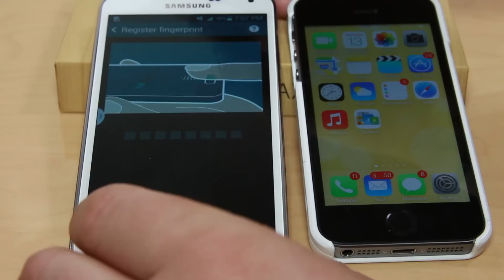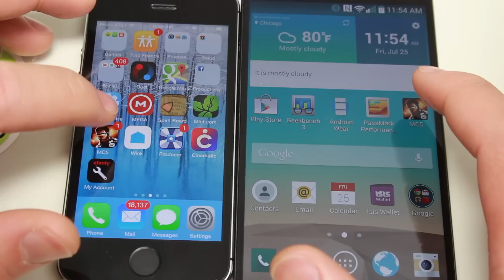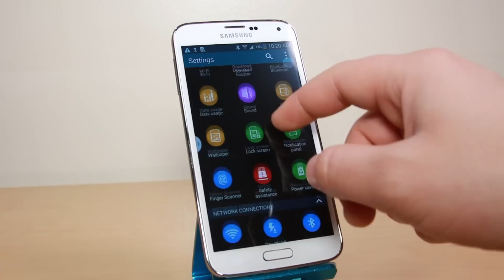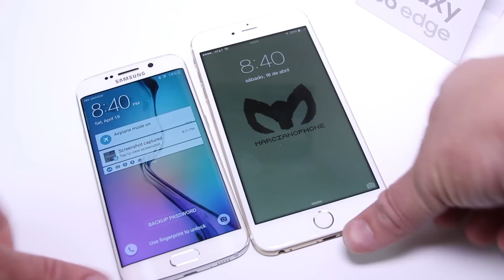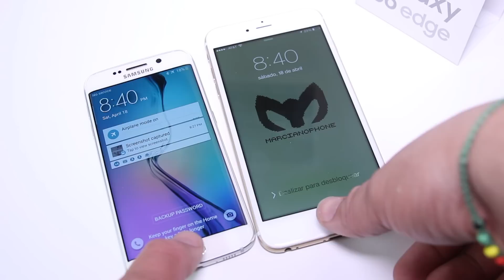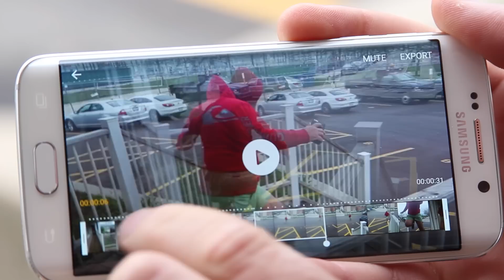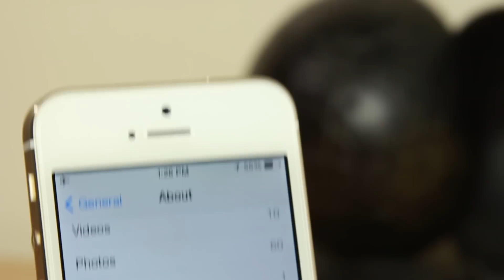SAMSUNG Galaxy S6 & S6 Edge SON MEJORES QUE EL IPHONE 6 Y 6 PLUS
ESTE GALAXY EDGE S6 LO VAMOS A REGALAR!!
Siga las reglas del concurso que se explican en el siguiente articulo!

chicos en este video quiero darles mi opinión con respecto al nuevo Samsung Galaxy S6 Edge, mis impresiones, mi uso, mi satisfacción como usuario y mas.

8PM hora COL, ajustar sus relojes!